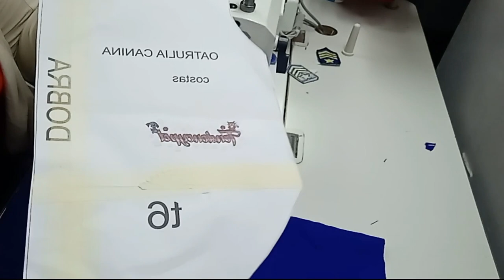FANTASIA PATRULHA CANINA CHASE